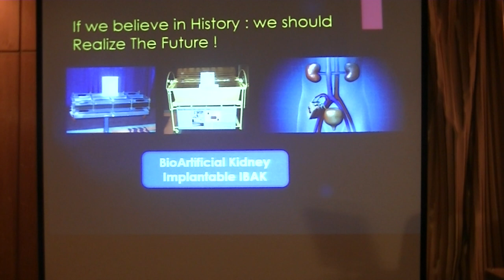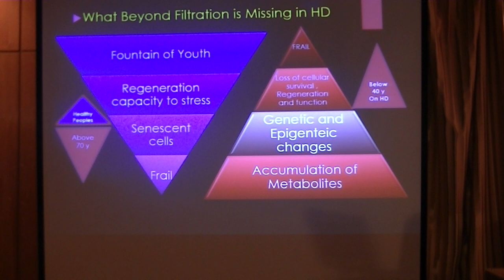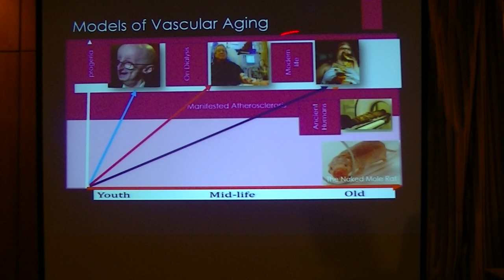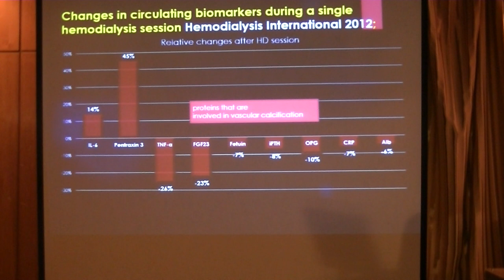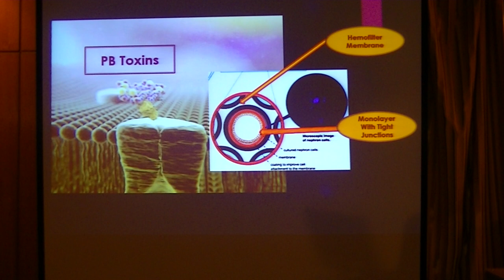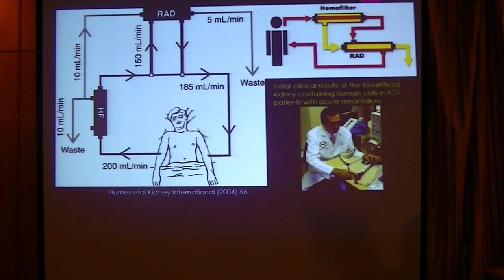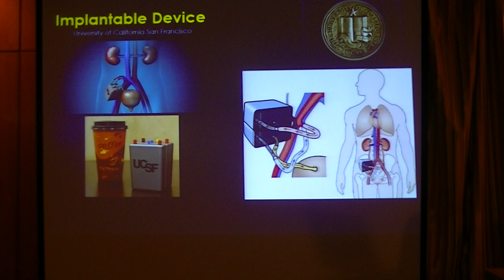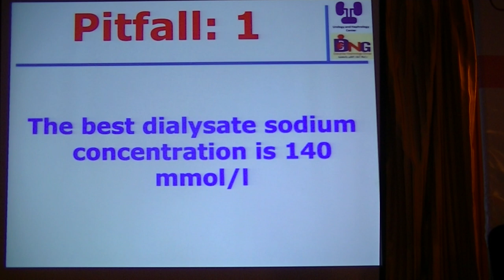Bioartificial Kidney prof Hesham Elsayed 7th NephroShams Oct 2015